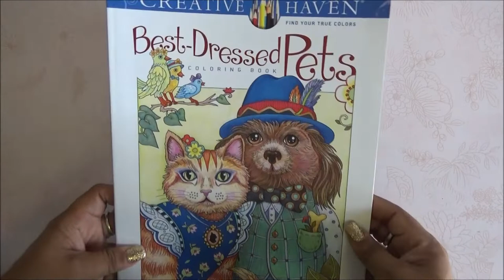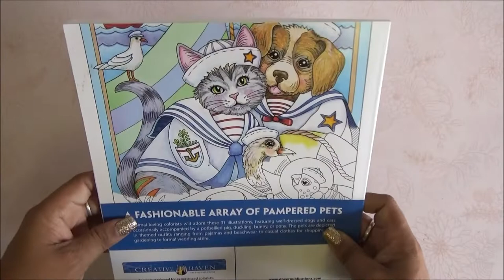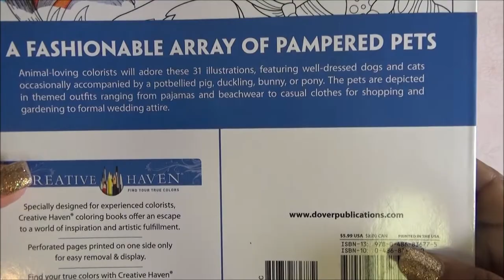Coloring Book Flip Through - Creative Haven Best Dressed Pets Coloring Book